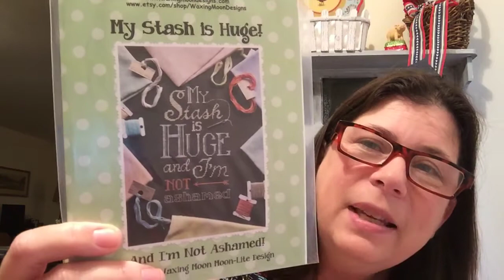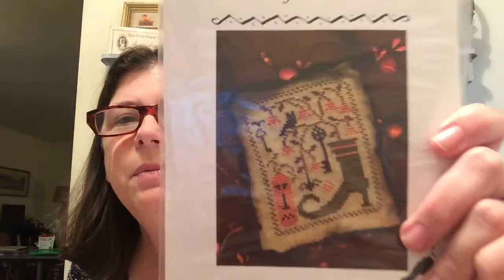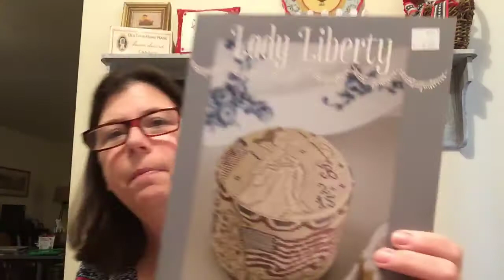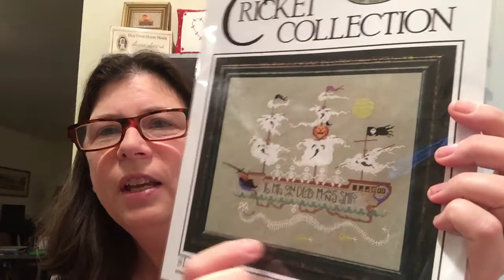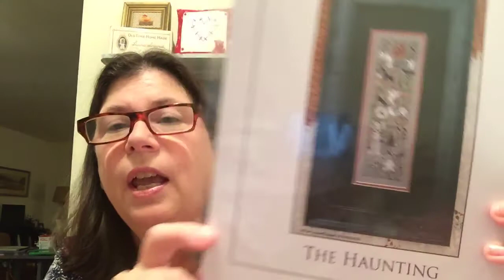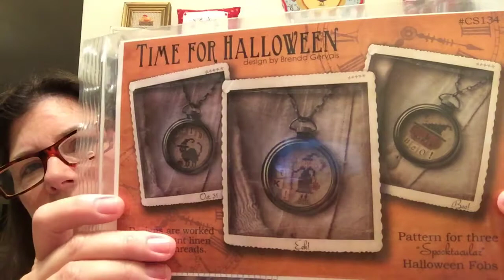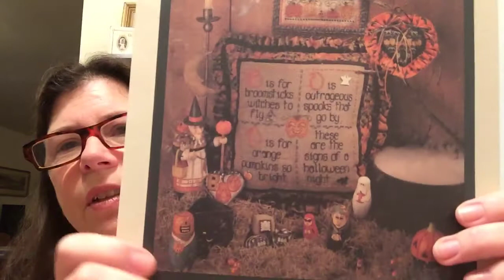My stash is huge and I’m not embarrassed! Floss tube #14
Finishes, stash, stitching plans!